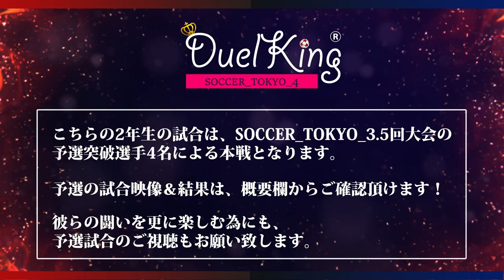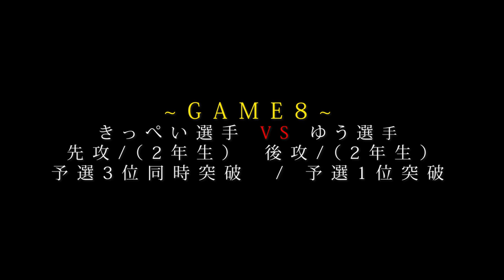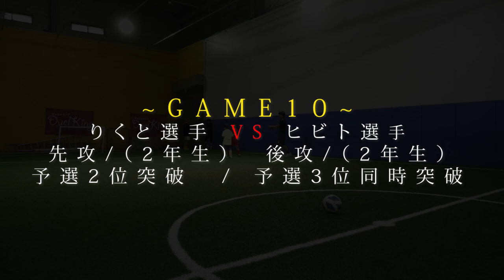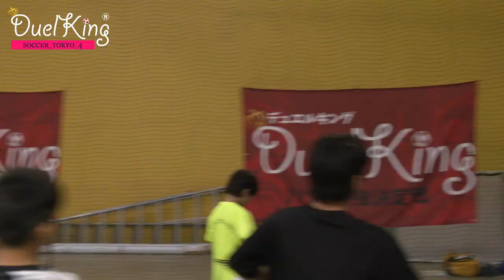【1vs1の試合集】あなたの想像を遥かに超えるサッカーがココに！全員上手すぎる！2年生のハイライト映像公開≪SOCCER_TOKYO_4≫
2年生の予選大会ハイライト動画はこちら

【1年生のハイライト映像公開≪SOCCER_TOKYO_4≫】

🔥・ 出場選手の各SNSご紹介 ・🔥

本選大会のDuelKingが開幕！
2年生対決の映像を一挙に大公開！
第4回大会＠東京が2023年6月10日にて開催！

次回は埼玉第1回大会（2023年8月19日：土曜日）も開催決定！

1vs1の個人技術向上が可能なデュエルキング・アカデミーも開講！